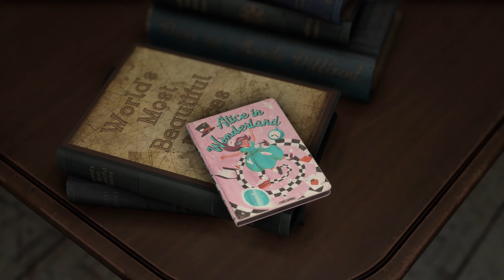FORSPOKEN : Gameplay Trailer 4K Nouveau 10 min (VF)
FORSPOKEN : Gameplay Trailer 4K Nouveau (VF)